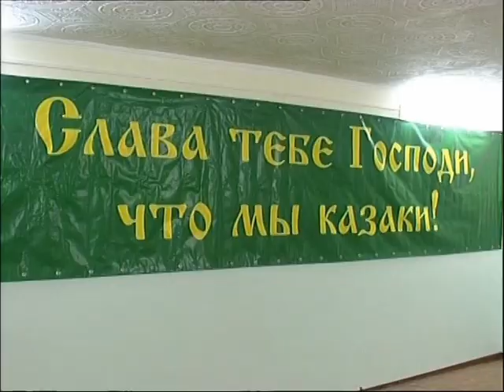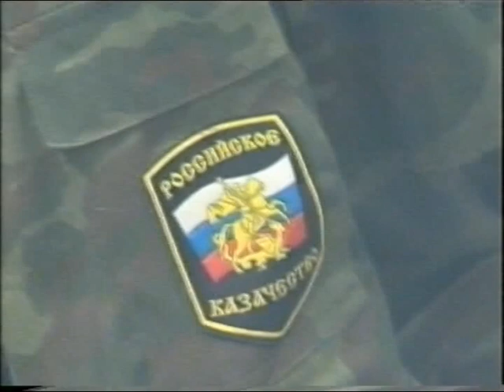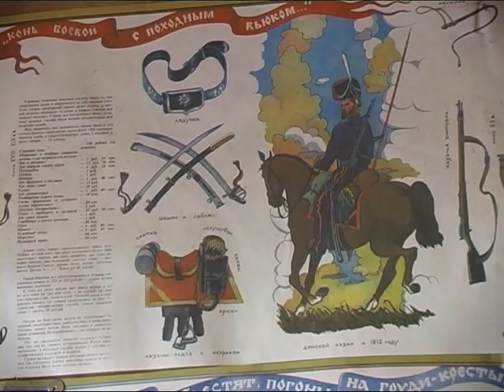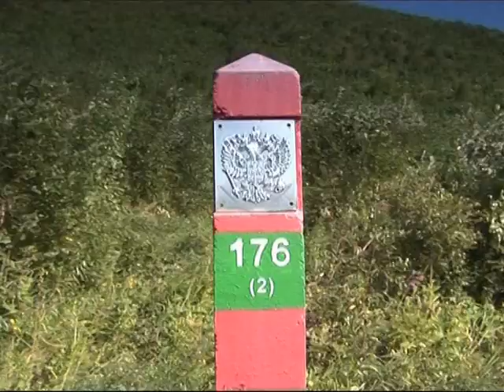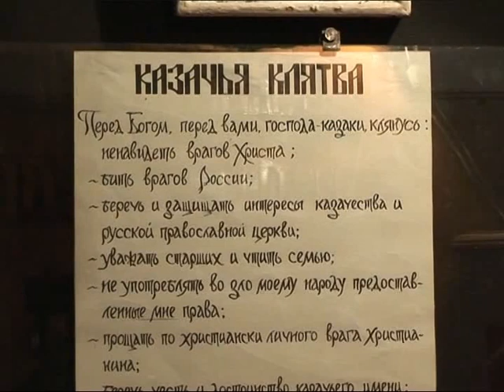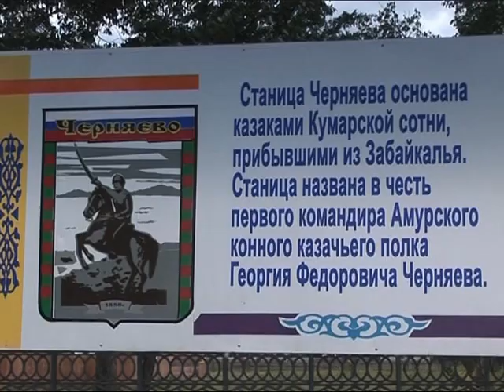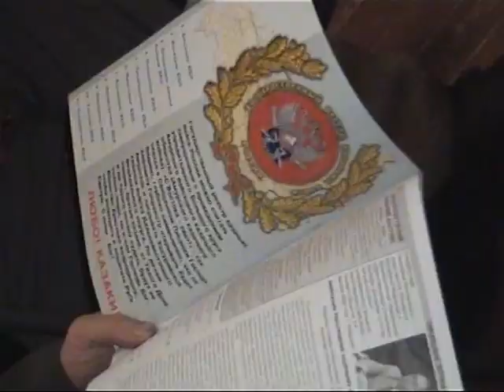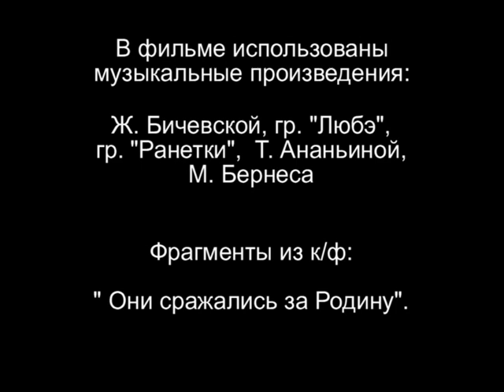"Возрождение" 2 часть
Амурскому казачьему войску
посвящается.
Над фильмом работали:
Марина Ли
Александр Касьянов

консультант:
Ольга Леонтьева

В фильме использовались материалы Амурского казачьего войска.
Производство "АлексТВ"